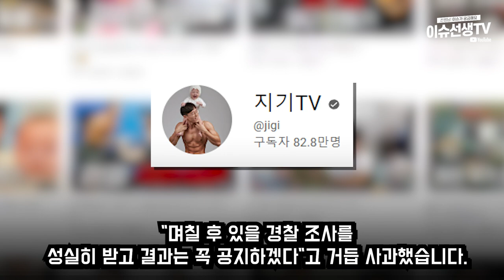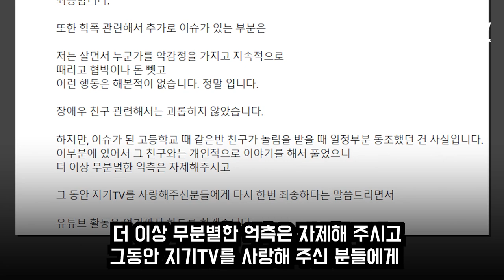82만 유튜버 지기 결국...